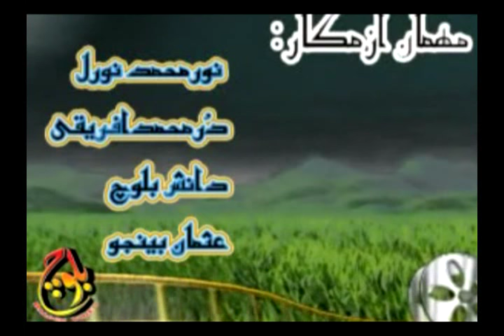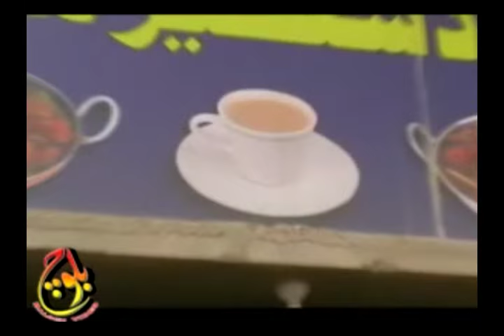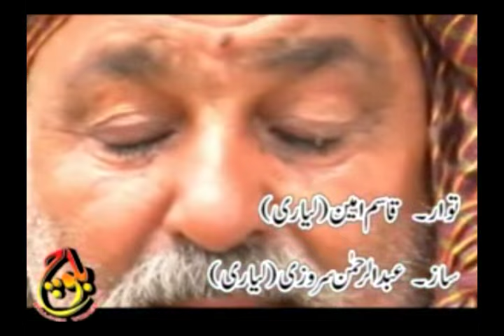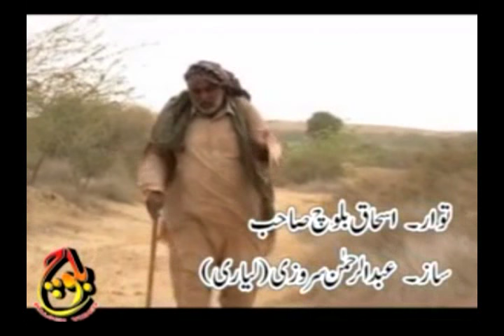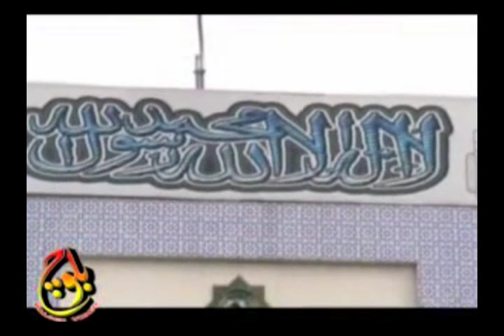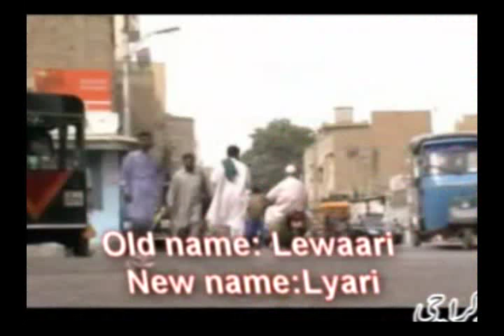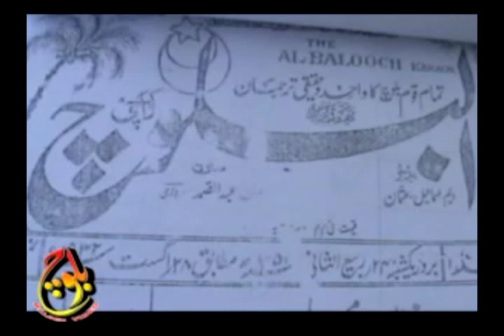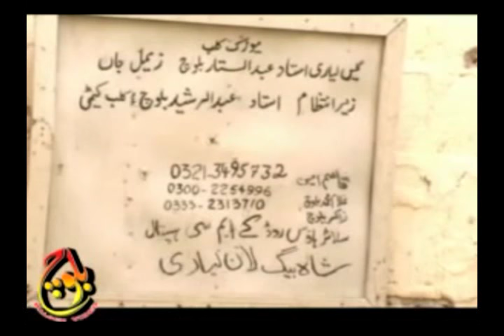Balochi Regional Movie - UMITH - Muhammad Bashir,Adil Baloch,Abdul Qadir Baloch,Abdul Samad